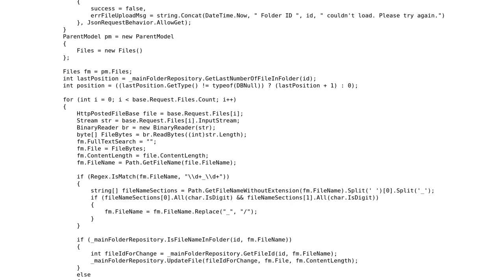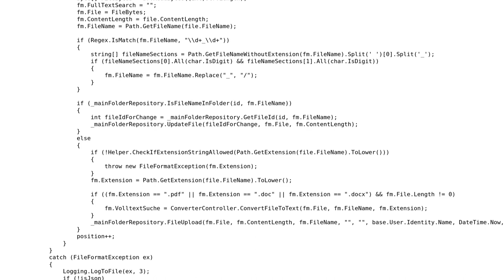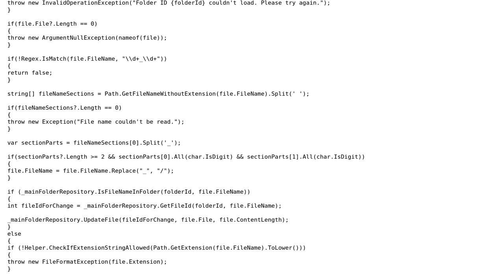Use Request with Fileupload in Controller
With thanks & praise to God, and with thanks to the many people who have made this project possible! | Content (except music & images) licensed under CC BY-SA | Music | Images & others | With thanks to user Spedo De La Rossa user iSR5 and the Stack Exchange Network Trademarks are property of their respective owners. You are responsible for your own actions.